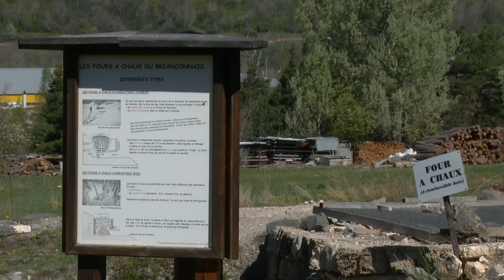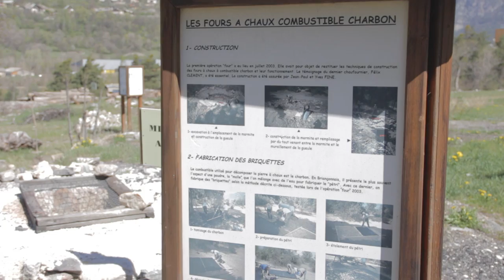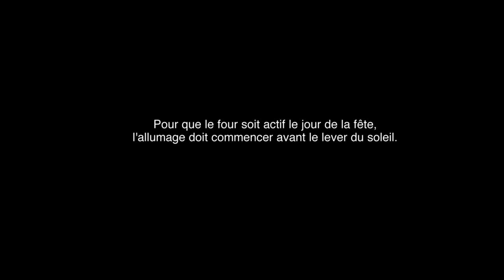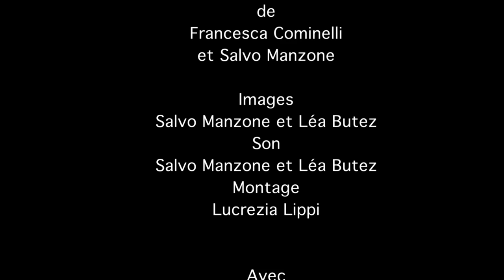La fabrication artisanale de la chaux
Depuis 2003, lors de la Journée des savoir-faire oubliés, les techniques de fabrication de la chaux sont pratiquées et montrées au public. Elles sont présentées à l’espace fours de Villard-St-Pancrace construit par la Société Géologique et Minière du Briançonnais en partenariat avec la commune.
Pour que le four soit actif le jour de la fête, l'allumage doit commencer avant le lever du soleil. La fabrication artisanale de la chaux existe dans le Briançonnais depuis des siècles, mais aujourd'hui sa pratique et ses usages se raréfient.

Réalisation et Sujet : Salvo Manzone, Francesca Cominelli
Image : Salvo Manzone, Léa Butez
Montage : Lucrezia Lippi

Avec : Jean-Paul FINE, Jean-Yves MONTALAIS, Isabelle FOUILLOY JULLIEN